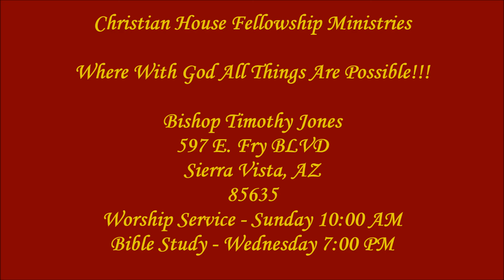Principle, Precept, and Revelation of Giving (7 December 2016)